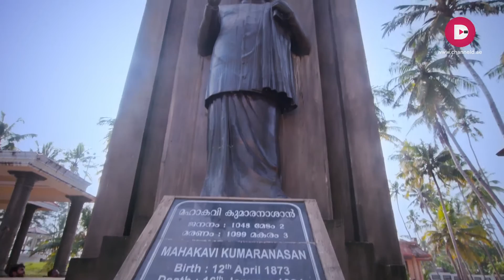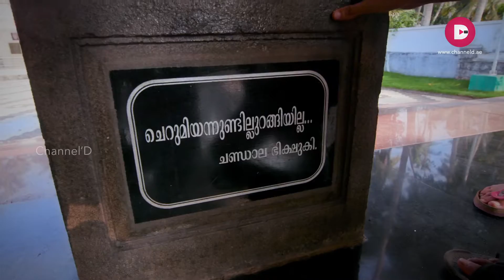Tripping | Episode12 | Channel D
Varkala, Kappil beach and backwaters, is a must visit place, especially if you are spending time at Varkala beach. An ideal kayaking destination in God's Own Country. Join tripping only on ChannelD.

Concept & Direction : Gireesh Nair
Producer : William Mukkadan
Camera : Prinu MR
Editor: Sankar AR